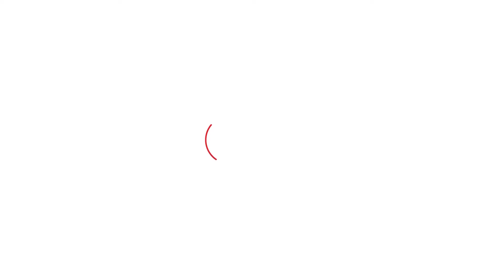Loksabha Election : पहली बार वोटिंग करने वाले युवा लोकसभा चुनाव में किसे देंगे अपना वोट?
पहली बार वोटिंग करने वाले युवा लोकसभा चुनाव में किसे देंगे अपना वोट?